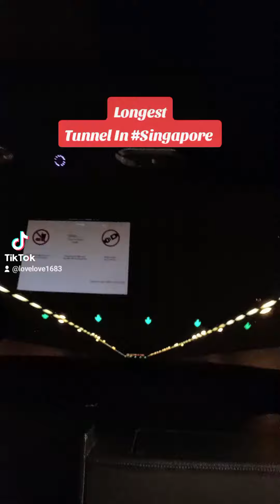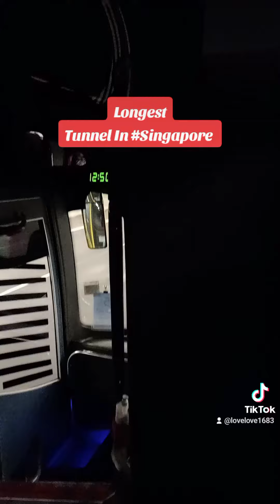Long Tunnel in Singapore